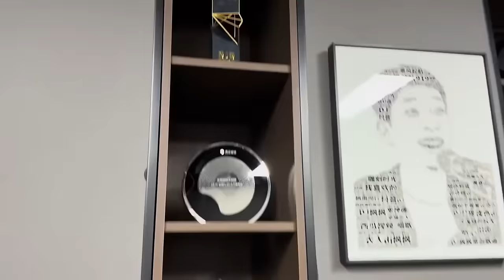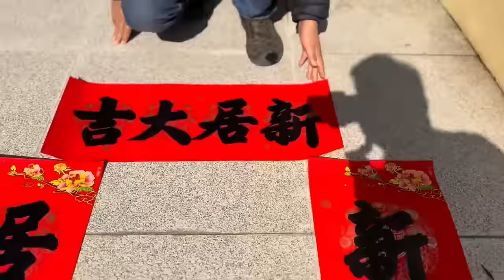小六慶祝楓楓喬遷新居全過程，見到不少老熟人，聚在一起真熱鬧【小六逐夢】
大家好這裡是【小六逐夢】官方頻道，這也是我唯一小號
人生沒有白走的路，每走一步都算數！
人生每到一處都是風景，加油！
新的開始，去逐夢吧！